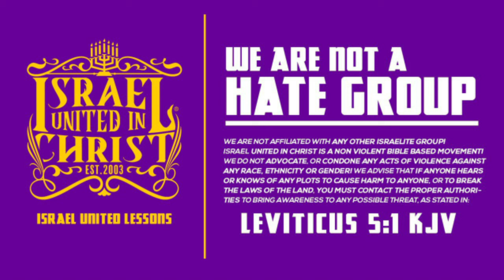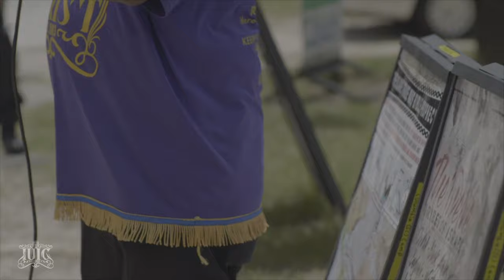My Sheep Hear My Voice